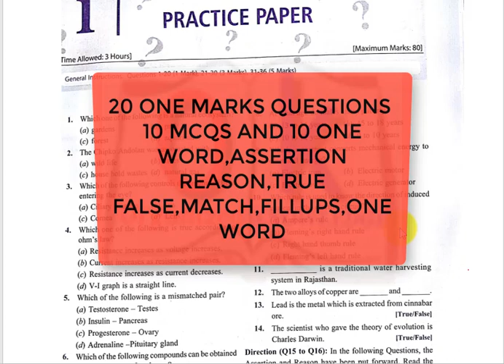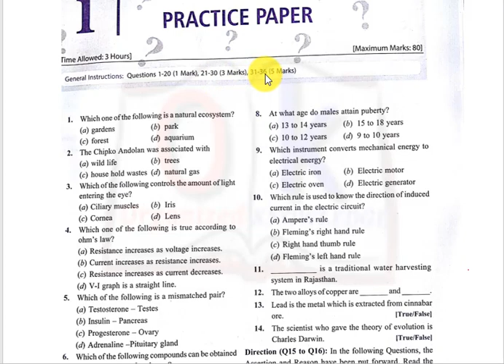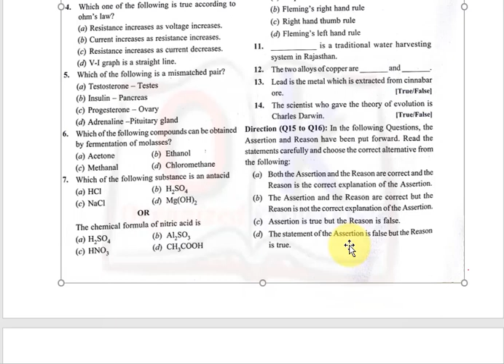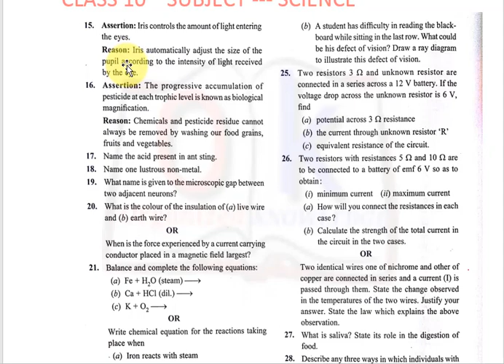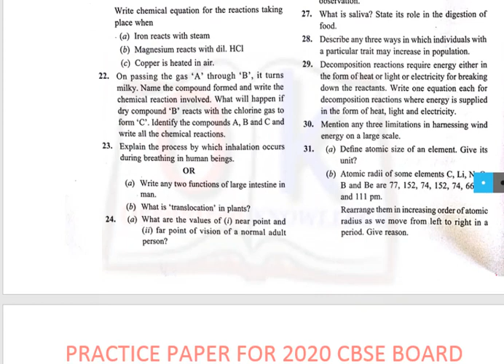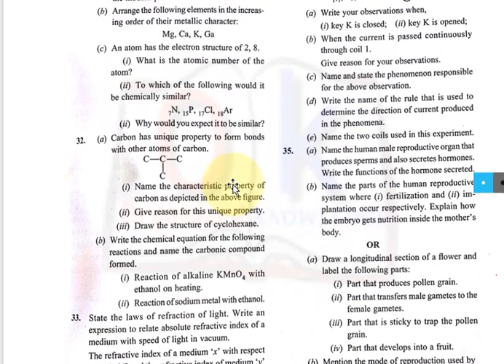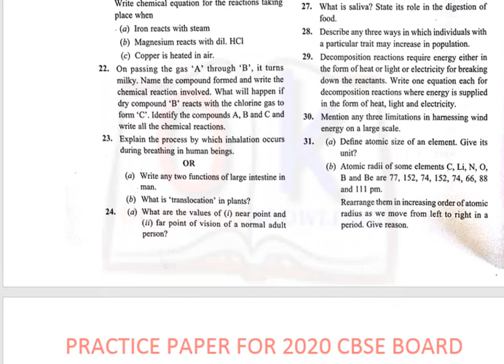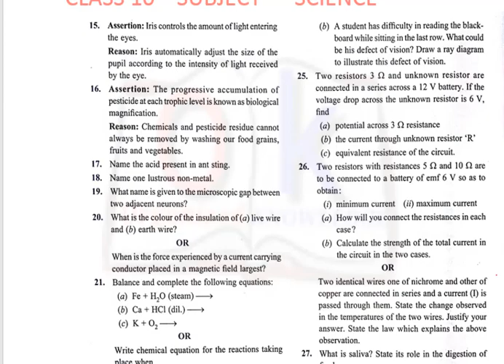नए पेपर pattern के according science का practice पेपर ,practice paper on new pattern science for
In this video lets know about the complete practice paper for science based on new paper pattern.
First 20 question are very short out of which 10 questions are mcqs and rest 10 are VSA.
Total 36 questions will be in paper.

MOST IMPORTANT QUESTIONS FOR CHEMICAL REACTION AND EQUATIONS